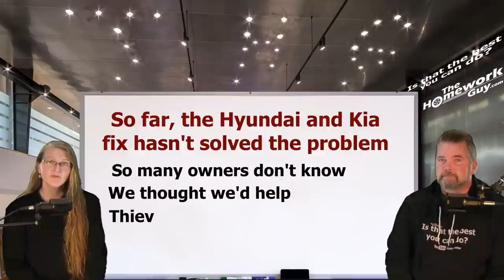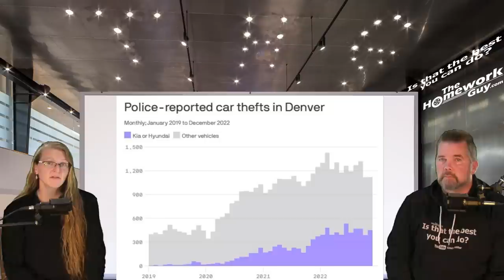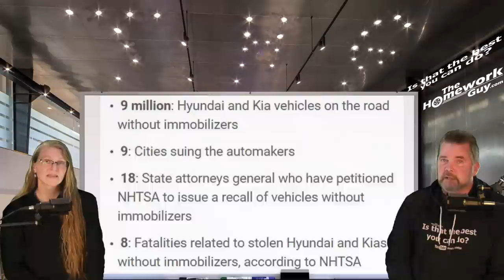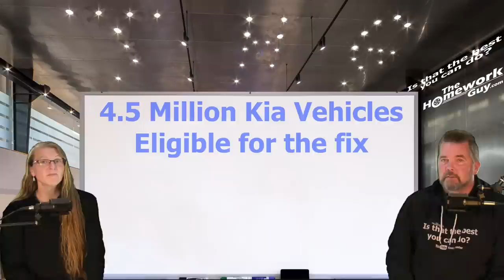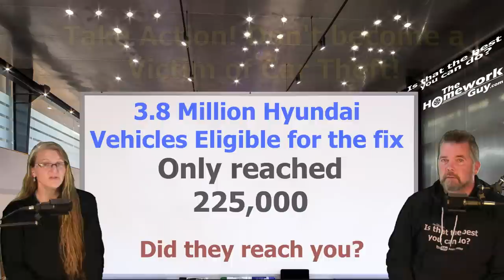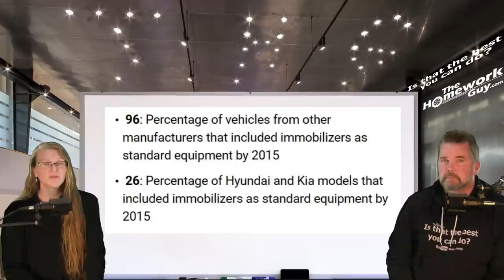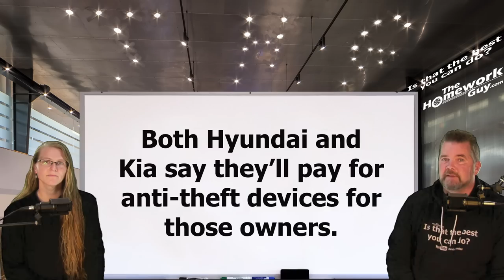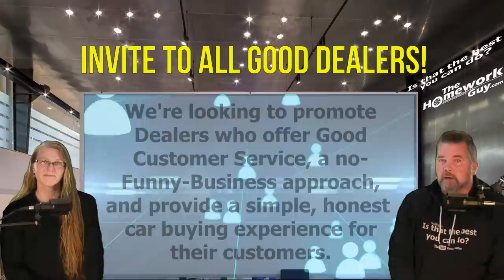HYUNDAI & KIA THEFTS IN 2023 KEEP RISING DESPITE SECURITY FIX: The Homework Guy, Kevin Hunter, Liz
Korean automakers Kia and Hyundai have agreed to an estimated $200 million class action legal settlement over claims that many of the companies' cars and SUVs are much too easy to steal. The thefts are mostly teens and kids who are stealing the cars.

A CAR DEALER WANTS TO:
1. SELL every car for the Highest Possible Price.
3. LOAD every Car Deal full of Fees and Finance Products.
4. OFFER Lowball numbers on every Trade Vehicle.

THE HOMEWORK GUY TEAM (THG) HELPS CAR BUYERS TO:
1. BUY a Car from Dealers or Private Party Sellers at the Lowest Price.
2. PAY Cash or Finance with their own Bank or Credit Union.
3. DECLINE Dealer Fees and Finance Products.
4. TRADE / SELL their current vehicle for the Best Value.

1. What you need to know before buying a car.
2. Information you need when buying a car at a dealership.
3. Benefits of Buying a Car from a Dealership or Private Party.
4. Questions to ask at a Dealership
5. Car buying tips and tricks from the experts
6. How to Buy and Pay for a Car with Cash
7. Using Carmax, Edmunds, TrueCar, Autolist, or Kelley Blue Book for Car Pricing Info.
8. Buying a Car out of state.
9. Taking Control of the entire Car Buying Process.
10. What to do if Scammed.
11. Illegal things Car Dealers can do.
12. Understanding Dealer Financing Tricks
13. How to Avoid Dealer Scams.
14. Reactions to Sales Training conducted by Car Trainers.